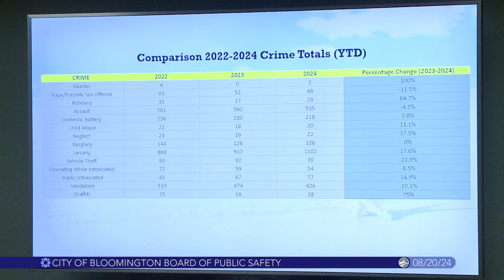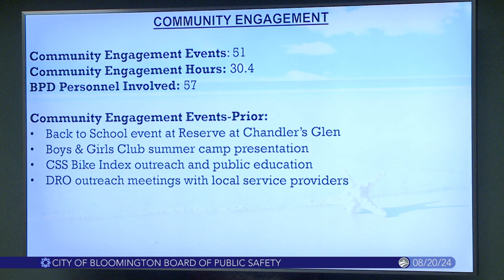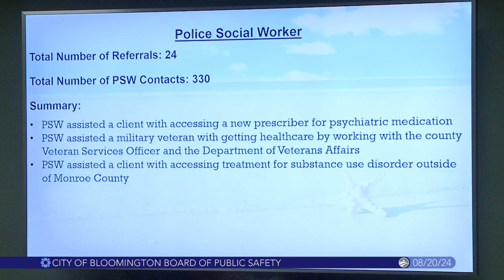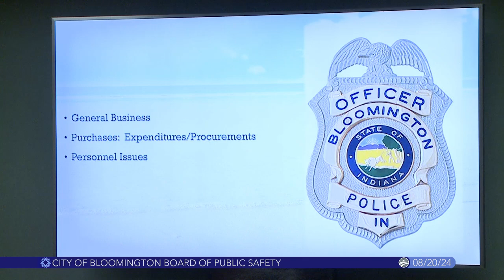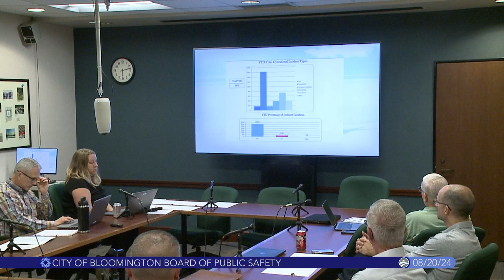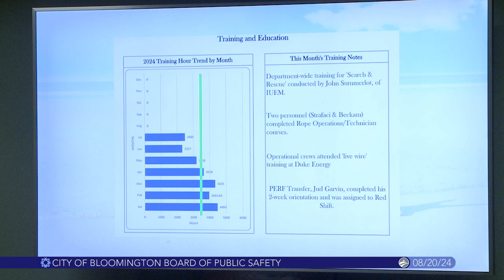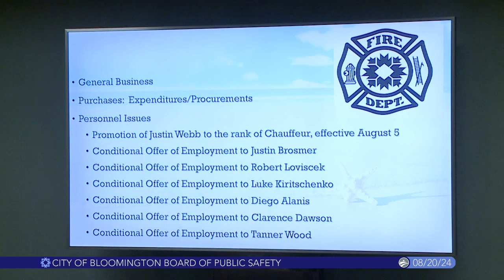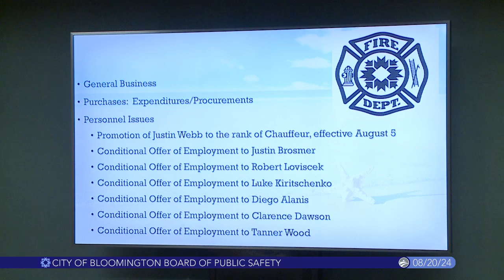Bloomington Board of Public Safety, August 20, 2024